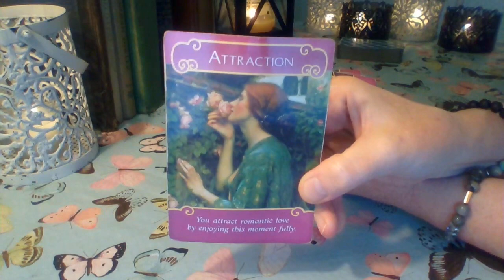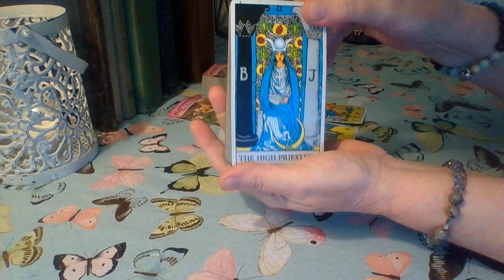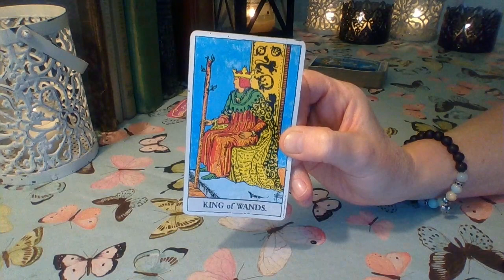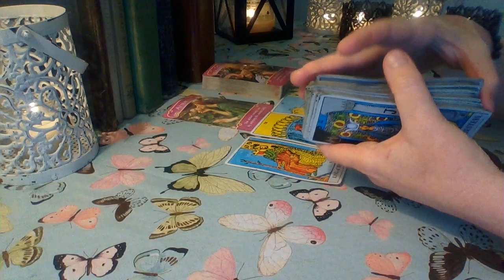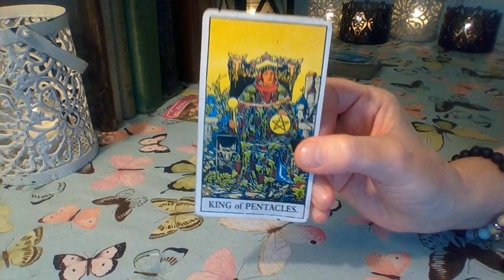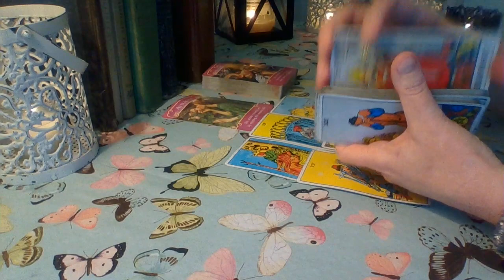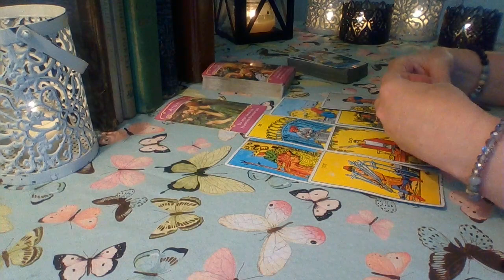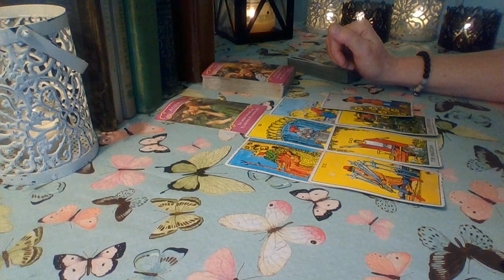Libra June 2019: They Want To Get Serious With You Libra ❤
Libra ❤ The situation started off pretty hot and heavy. They see you as a mystery Libra, and they want to know more. They are realizing the soul connection and they want to take things to the next level❤

Schedule for weekly readings:
Monday: Libra, Scorpio, Sagittarius, Capricorn
Tuesday: Aquarius, Pisces, Aries, Taurus
Wednesday: Gemini, Cancer, Leo, Virgo